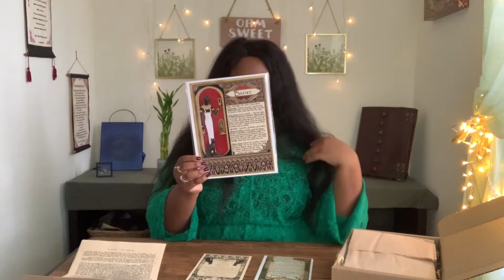Witches Moon Unboxing 🌚 | December 2020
Welcome Co-creators 🌎 I love and appreciate all of you. ❤️

Listen to Ascended Thoughts podcast on